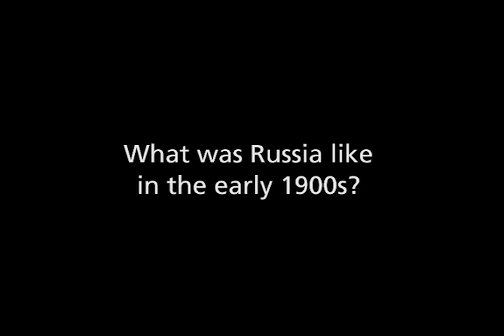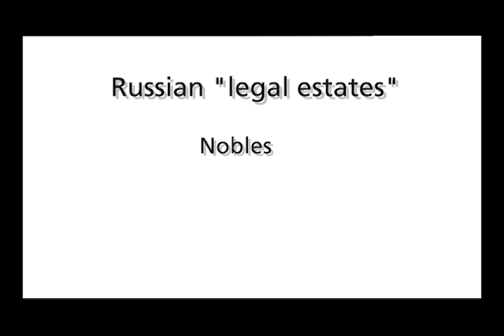What was Russia like in the early 1900s?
Patricia Herlihy, Brown University.
This video is part of the following Choices Program curriculum unit: The Russian Revolution